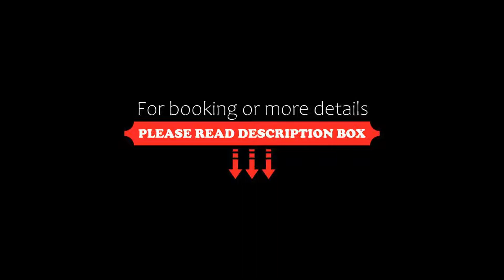Andalay Beach Resort Koh Libong, Ko Libong, Thailand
About Property:
You're eligible for a Genius discount at Andalay Beach Resort Koh Libong! To save at this property, all you have to do is sign in.
Andalay Beach Resort Koh Libong has a restaurant, bar, a shared lounge and garden in Ko Libong. This 4-star resort offers a private beach area and room service. The resort features an outdoor swimming pool and a shared kitchen and free WiFi.
The resort will provide guests with air-conditioned rooms with a wardrobe, a kettle, a fridg...
Property Type: Resort
Address: 117/4 Moo 5 Koh Libong, Amphor Kantang, Trang, 92110 Ko Libong, Thailand
Searching For
1. Andalay Beach Resort Koh Libong - Ko Libong - Thailand
2. Andalay Beach Resort Koh Libong - Ko Libong - Thailand Address
3. Andalay Beach Resort Koh Libong - Ko Libong - Thailand Rooms
4. Andalay Beach Resort Koh Libong - Ko Libong - Thailand Amenities
5. Andalay Beach Resort Koh Libong - Ko Libong - Thailand Offers and Deals
Audio Credit:
Track Title: Reasons To Hope
Artist: Reed Mathis